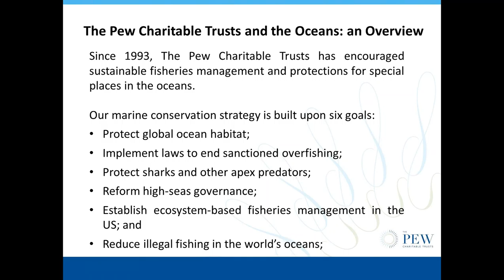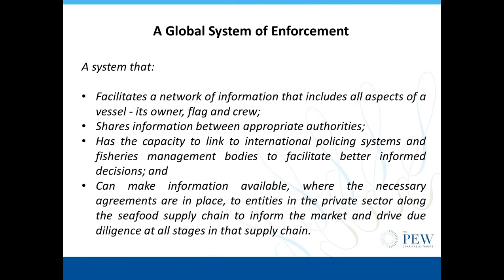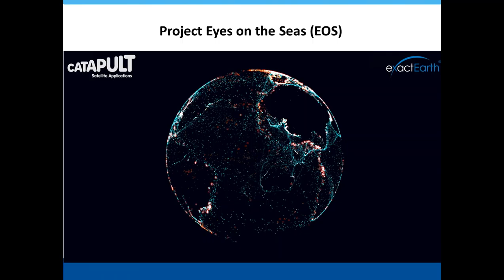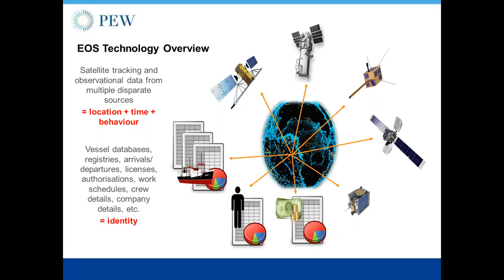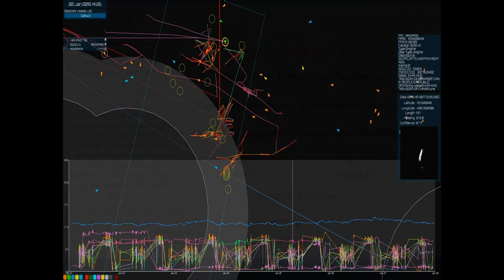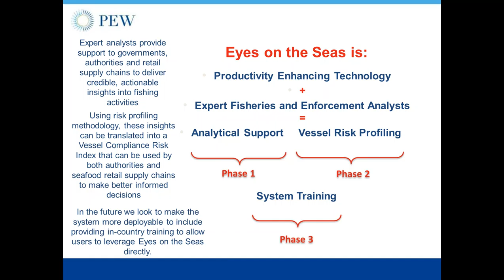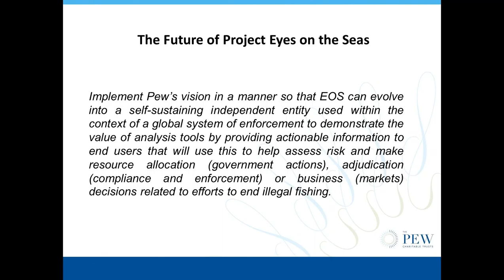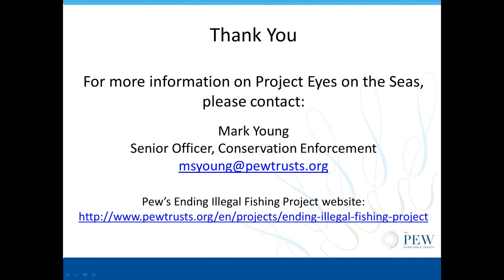Project Eyes on the Seas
This webinar originally aired on 12 May 2016.

Illegal fishing is a global concern that threatens the long-term health of our oceans, worsens the impact of overfishing on critical marine ecosystems, and costs up to an estimated $23.5 billion annually. It accounts for 1 of every 5 fish taken from the world’s seas and jeopardizes the livelihoods of tens of millions of people who depend on the oceans’ resources. The Pew Charitable Trusts has partnered with the Satellite Applications Catapult to pioneer Project Eyes on the Seas. This cutting-edge technology platform combines satellite monitoring and imagery data with other information, such as fishing vessel databases and oceanographic data, to help authorities detect suspicious fishing activity.

This webinar was presented by Mark Young of the Pew Charitable Trusts, and it was co-sponsored by the NOAA National Marine Protected Areas Center, EBM Tools Network, OpenChannels.org, and MPA News.